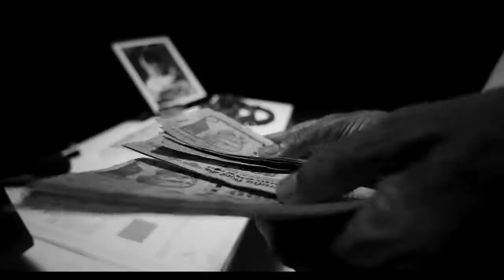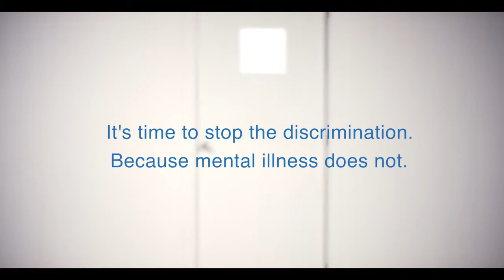Main Unme Se Nahi Hoon - Swarathma